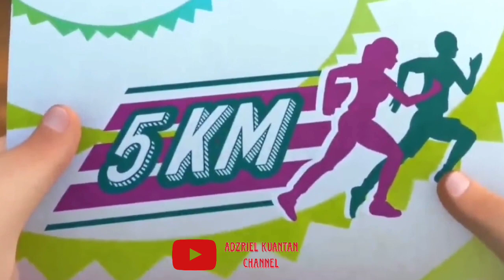full episode upin dan ipin || musim 15 || tiru aksi upin dan ipin terbaru